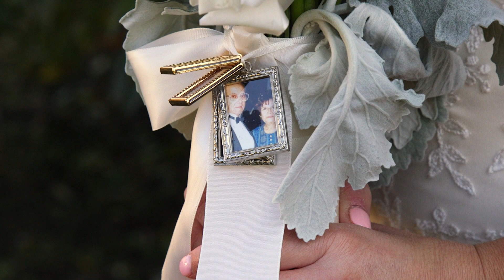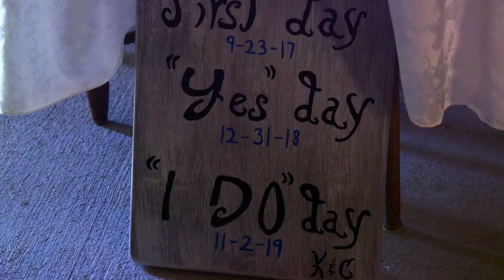Cassy + Kevin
Check out this fun loving couple and their beautiful Big Day!! Congratulations to Cassy and Kevin... the new Mr. and Mrs. Loucks!